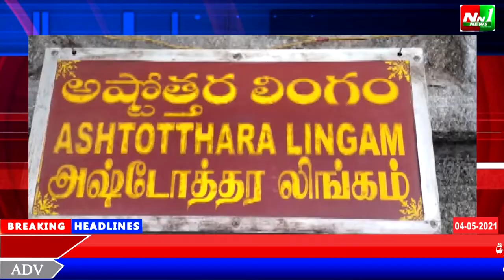చిత్తూరు జిల్లా.శ్రీకాళహస్తి.ముక్కంటి ఈశ్వరుని అలంకరించిన ధార పాత్ర.